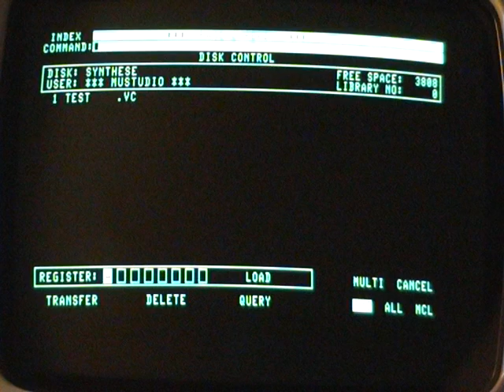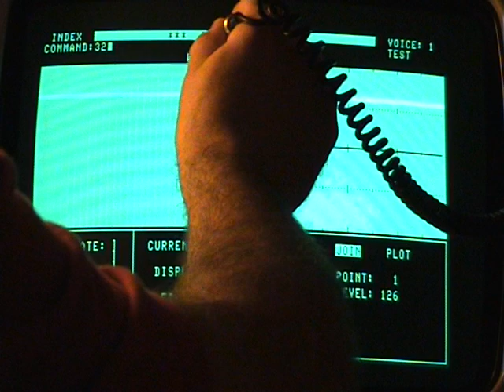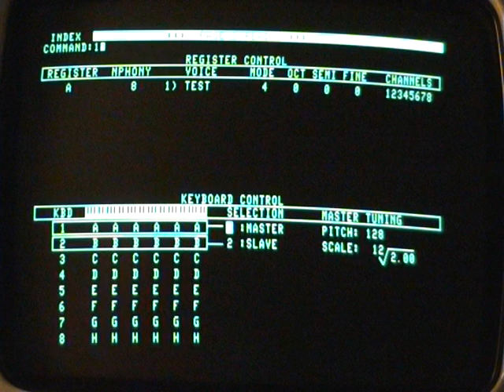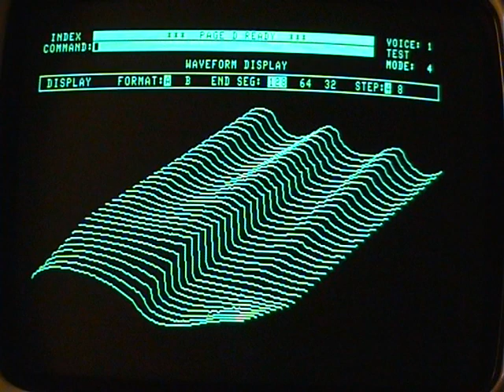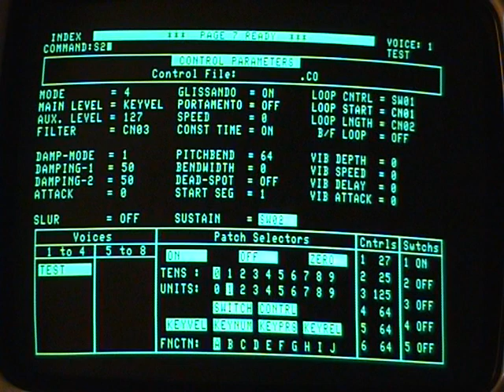Fairlight CMI IIx - Exemple de synthèse additive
Exemple de synthèse additive. Création d'un son a l'aide du stylo-optique (light pen). Je dessine des segments dans la forme d'onde. Aprés je lance des calculs d'interpolations polynomiales entre ces segments pour créer le son. J'affiche la forme d'onde en 3D (ça permet de de faire une idée du son). Et ensuite je modifie quelques paramètres ou effets appliqués sur le son.